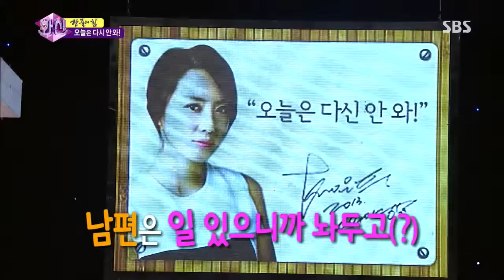화신 130813 #23(10)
SBS 화신 Hwasin 24회(Ep.24)
(수다의 전설 - 박은혜, 장혁, 홍은희)
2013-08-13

누구에게나 자기만의 마법 같은 한 줄이 있다! [한 줄의 힘]!
SNS에 떠도는 스타들의 풍문을 직접 확인하는 카더라 토크! [풍문으로 들었소]!

풍문과 한 줄을 함께 할 이번 주의 게스트는 바로~ 전설의 수다 3인방!

네버엔딩 수다본능~ 의리 만점 진짜 수다남 장혁!
거침없는 유쾌상쾌 막말수다를 보여주마, 홍은희!
남편자랑에 육아상담까지, 앙큼상큼 수다여왕 박은혜!

▶진짜 남자 장혁, 사실은 수다 대마왕이었다?!
▶홍은희, 남편 유준상과의 은~밀한 비밀을 밝힌다!
▶박은혜, 재벌가 며느리 된 후 사람이 변했다?!